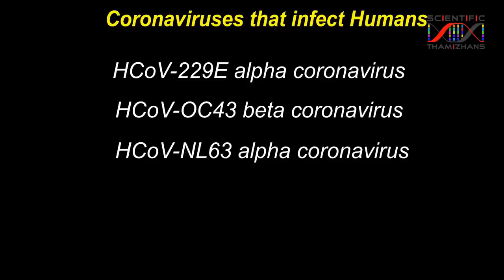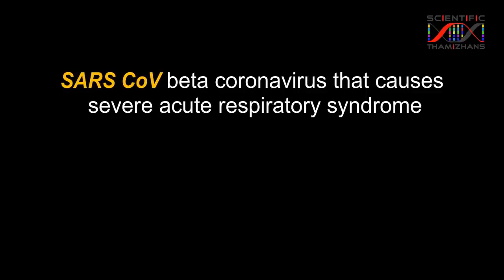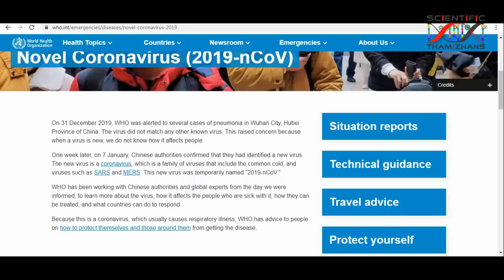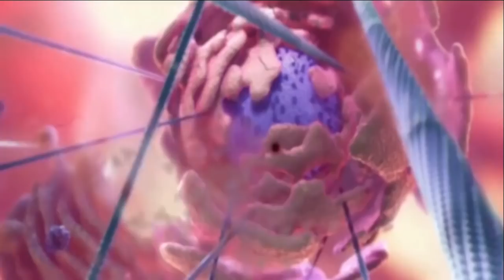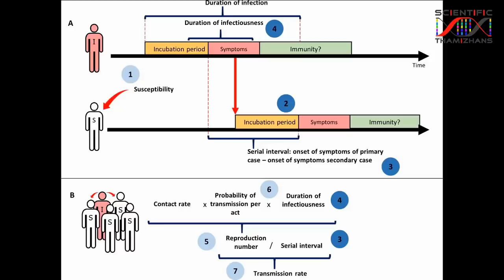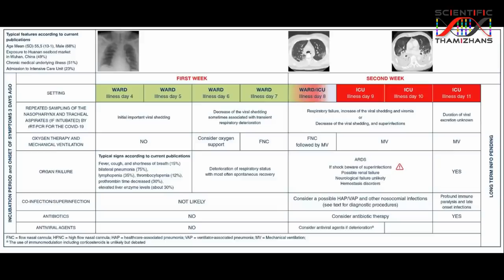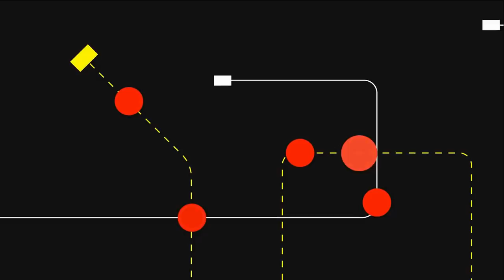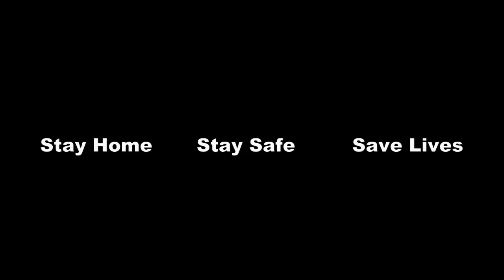Truth about corona virus |SFIT|Tamil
Fact check facebook page covid2019